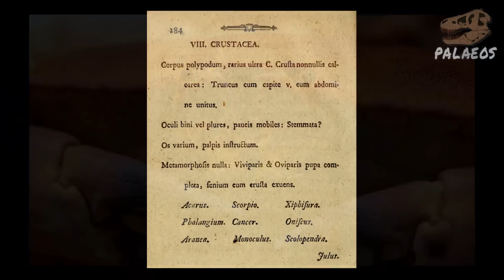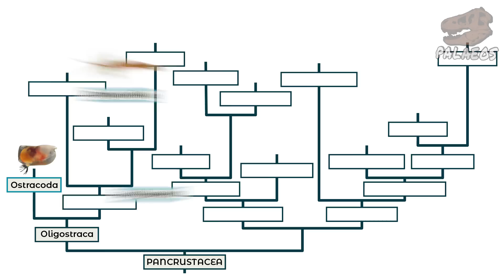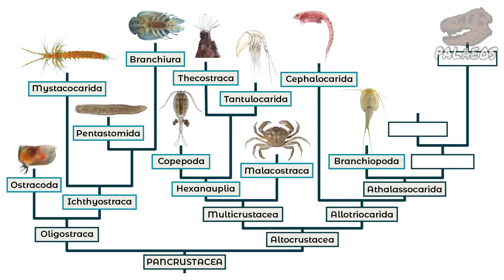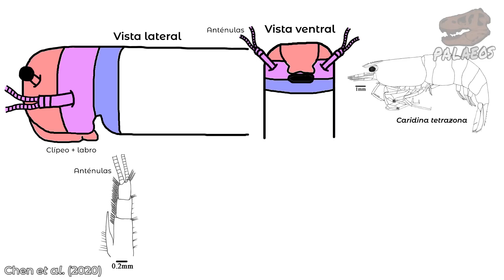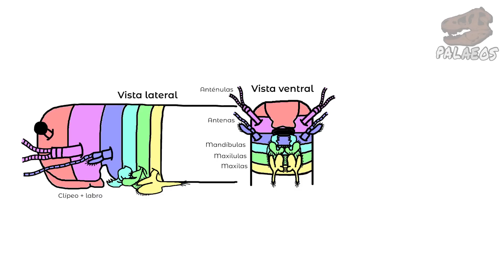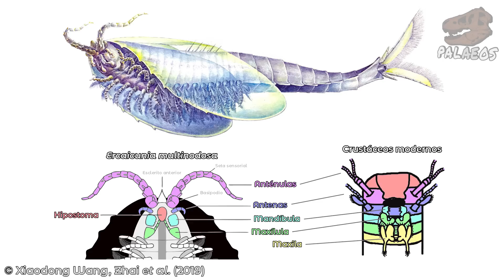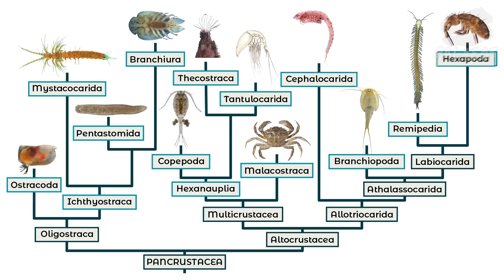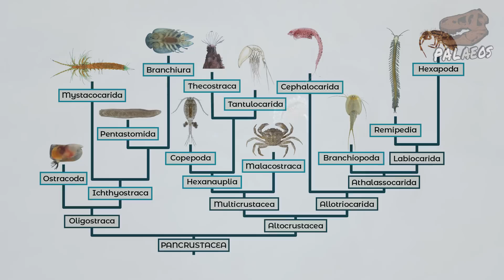¿Qué #@%! es un CRUSTÁCEO? - Y ¿son los insectos crustáceos?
Hoy, les traemos un video votado por nuestros mecenas, uno donde responderé a la pregunta ¿Qué es un crustáceo? Exploraremos quién y cuándo acuñó este término, cuáles son las características que unen a este diverso grupo de artrópodos. ¿Cuándo surgió su grupo según el registro fósil? Y responderemos a la pregunta obligada: ¿son los insectos crustáceos? Así que si quieres saber la respuesta a todo esto, acompáñame en este video.

Fuente obligada:
Ruppert, E. E. y Barnes , R. D. Zoología de los invertebrados (no pongo edición, ni año porque realmente a partir de la sexta, todas son útiles).

Otras fuentes:
Baltanás, A. y Mesquita-Joanes, F. (2015). Clase Ostracoda. Orden Platycopida. Revista IDE@ - SEA, 75:1-5.
Chen, Q. H., Chen, W. J., Zheng, X. Z. y Guo, Z. L. (2020). Two freshwater shrimp species of the genus Caridina (Decapoda, Caridea, Atyidae) from Dawanshan Island, Guangdong, China, with the description of a new species. ZooKeys, 923, 15.
Cortés, J. S., Campos, N. H. y Bolaño-Lara, M. (2021). Primer registro del orden Tantulocarida Boxshall y Lincoln, 1983 (Crustacea) en aguas profundas del Caribe colombiano. Boletín de Investigaciones Marinas y Costeras, 50(1), 171-178.
Kukalová-Peck, J. (2008). Phylogeny of higher taxa in Insecta: finding synapomorphies in the extant fauna and separating them from homoplasies. Evolutionary biology, 35(1), 4-51.
Lozano-Fernandez, J., Giacomelli, M., Fleming, J. F., Chen, A., Vinther, J., Thomsen, P. F., ... & Olesen, J. (2019). Pancrustacean evolution illuminated by taxon-rich genomic-scale data sets with an expanded remipede sampling. Genome Biology and Evolution, 11(8), 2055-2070.
Mayer, G., Whitington, P. M., Sunnucks, P. y Pflüger, H. J. (2010). A revision of brain composition in Onychophora (velvet worms) suggests that the tritocerebrum evolved in arthropods. BMC Evolutionary Biology, 10(1), 1-9.
Mohrbeck, I., Arbizu, P. M. y Glatzel, T. (2010). Tantulocarida (Crustacea) from the Southern Ocean deep sea, and the description of three new species of Tantulacus Huys, Andersen & Kristensen, 1992. Systematic Parasitology, 77(2), 131-151.
Ortega-Hernández, J., Janssen, R. y Budd, G. E. (2017). Origin and evolution of the panarthropod head–a palaeobiological and developmental perspective. Arthropod structure & development, 46(3), 354-379.
Posnien, N. y Bucher, G. (2010). Formation of the insect head involves lateral contribution of the intercalary segment, which depends on Tc-labial function. Developmental biology, 338(1), 107-116.
Schwentner, M., Combosch, D. J., Nelson, J. P. y Giribet, G. (2017). A phylogenomic solution to the origin of insects by resolving crustacean-hexapod relationships. Current Biology, 27(12), 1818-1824.
Zhai, D., Ortega-Hernández, J., Wolfe, J. M., Hou, X., Cao, C. y Liu, Y. (2019). Three-dimensionally preserved appendages in an early Cambrian stem-group pancrustacean. Current Biology, 29(1), 171-177.
Zrzavý, J. y Štys, P. (1997). The basic body plan of arthropods: insights from evolutionary morphology and developmental biology. Journal of Evolutionary Biology, 10(3), 353-367.